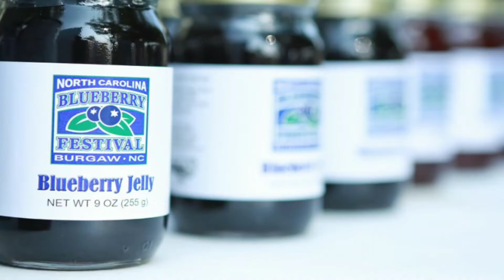Ashtoons The Vlog minisode #59 (Update: Where I'm Going - NC Blueberry Festival 2019 - Burgaw NC)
Ashtoons Caricatures
Traveling Caricaturist

Update: Where I'm Going - NC Blueberry Festival 2019 - Burgaw NC